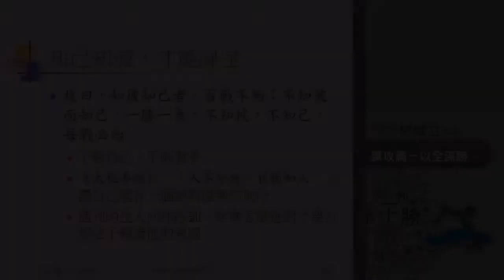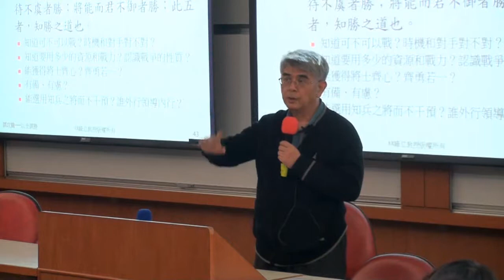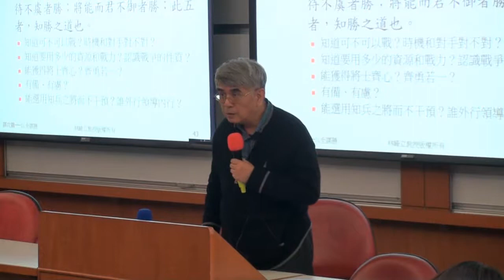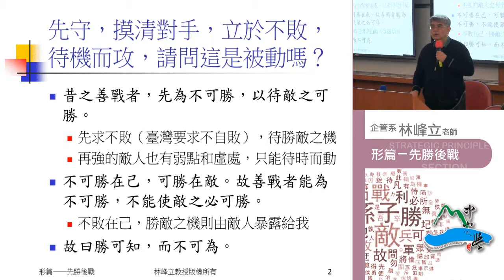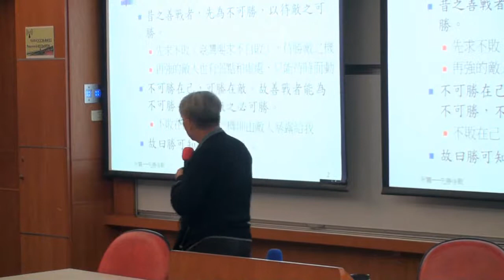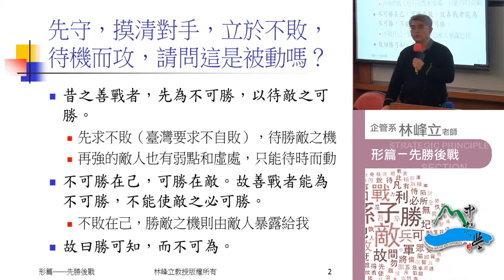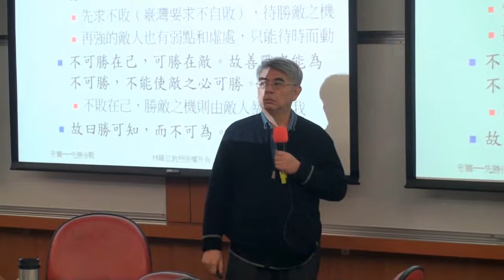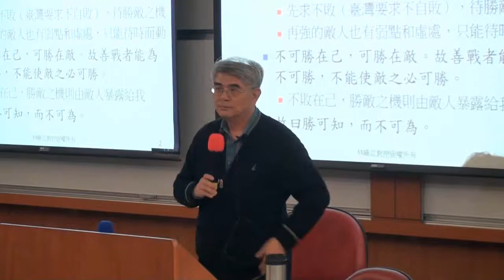《國立中山大學開放式課程》孫子兵法 第五篇・勢 篇───奇正相生2